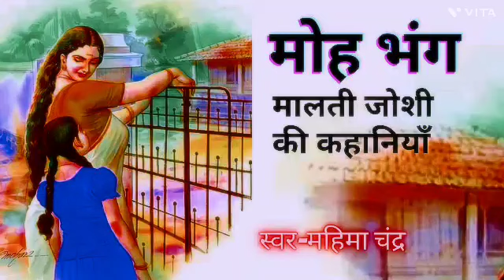मोह भंग मालती जोशी द्वारा लिखी कहानी Moh bhang Malti Joshi dwara likhi kahani